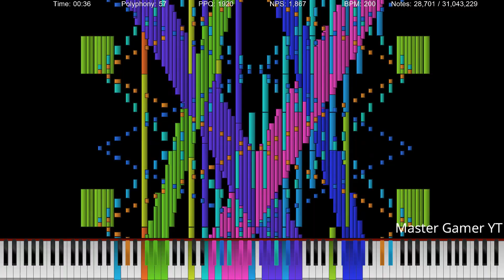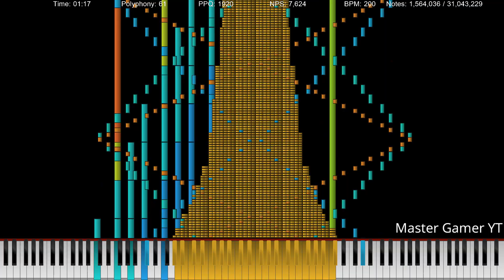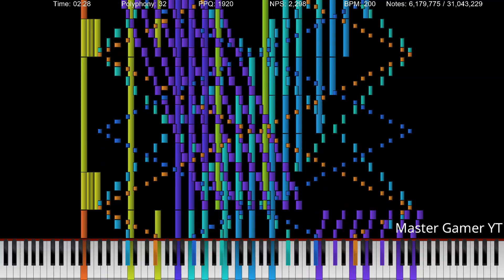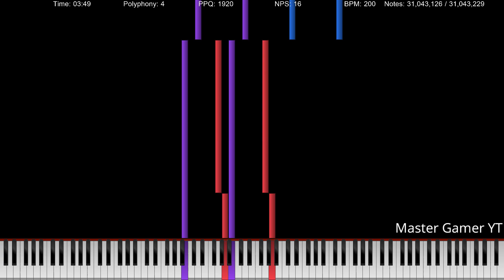[Black MIDI] A Promise In The Air 31 million notes (Testing sf)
The samples now have 17 seconds of duration, making the Soundfont smaller. (900MB = 300MB now).

And, it has a secret inside the SFZ, try to find it yourself.
I changed release time to 1.5 seconds, because I felt with 2 seconds sucks. (ampeg_release=1.5).

Made by: The Romanticist
Technical Info:

Editor used: Sony Vegas PRO 17.
Recording software: N/A
Soundfont used: MG Roland Piano 1.1
MIDI Info:

MIDI Filename: A Promise In The Air BlackMIDIv3.mid
MIDI Size: 236MB.
Notes: 31,043,229.
Synth: Keppy's MIDI Converter (10,000 voices).

All updates related to my soundfonts, will appear on my channel.